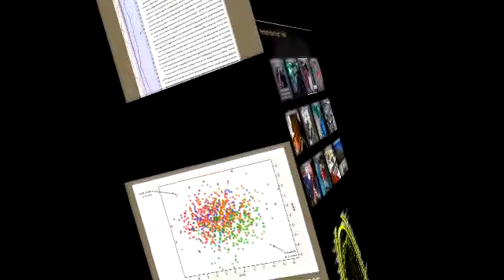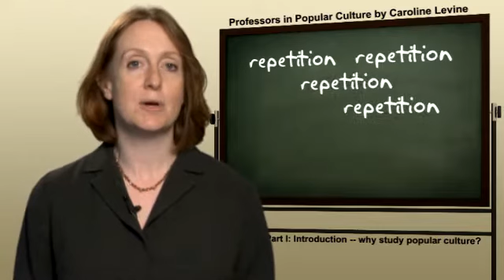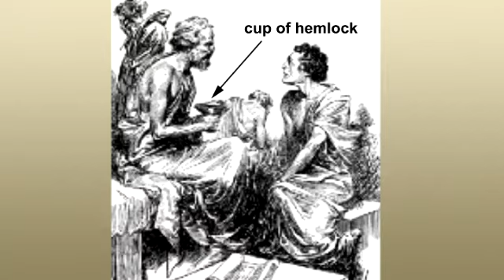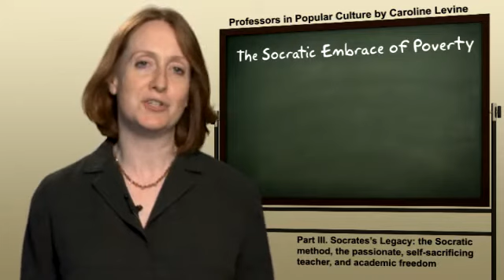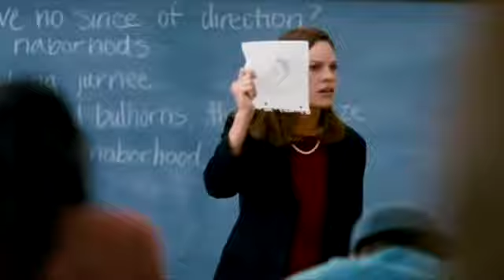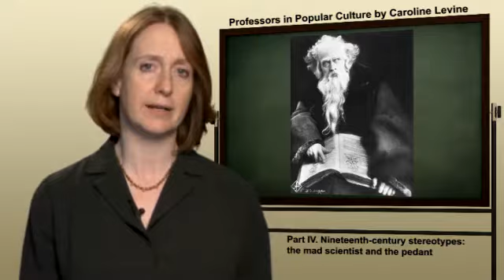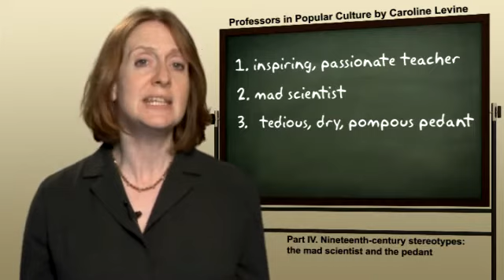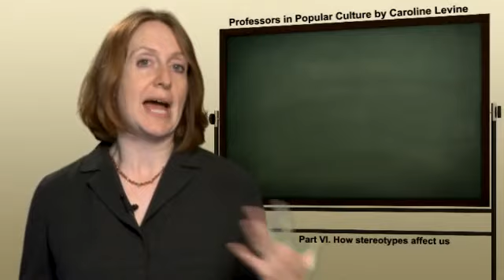Professors in Popular Culture by Caroline Levine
Ever since Socrates was condemned to death for exerting too strong an influence on the young, Western culture has had profoundly mixed feelings about teachers.  Our own culture alternately mocks and fears professors, and popular images of teachers in film and television give us a way to understand the values, hopes, and anxieties our culture associates with education.  Does the university open doors, or lock us into confining tracks? Are professors serving the public or their own huge egos? Caroline Levine, Professor of English at the University of Wisconsin-Madison, takes a look at stereotypes of professors that circulate in popular culture and makes an argument that we need to be critically aware of the ways that these shape our lives and expectations. The presenter is the author of two books, The Serious Pleasures of Suspense (2003) and Provoking Democracy: Why We Need the Arts (2007), and editor of the Norton Anthology of World Literature.